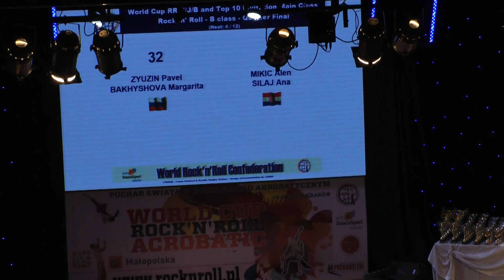Ana Silaj - Alen Mikić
Svjetski kup seniora B
Krakow (POL)
18.04.'15.
B Kategorija
1/4 finale
5. mjesto